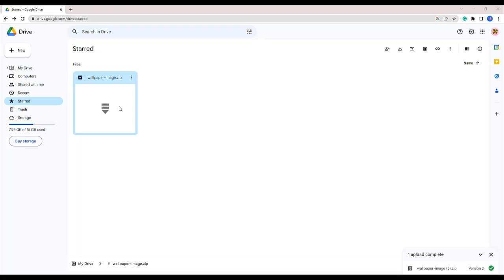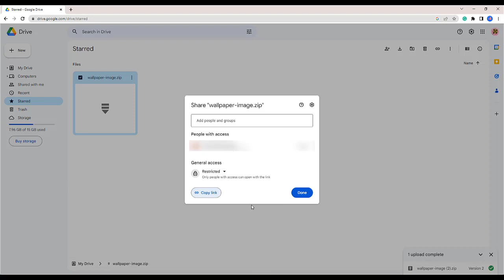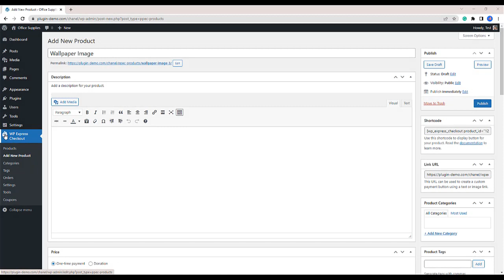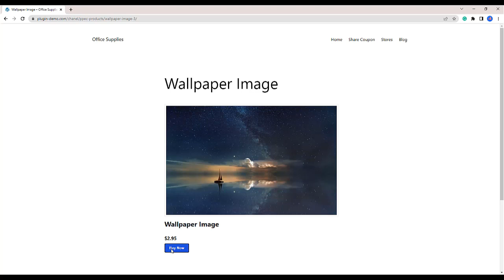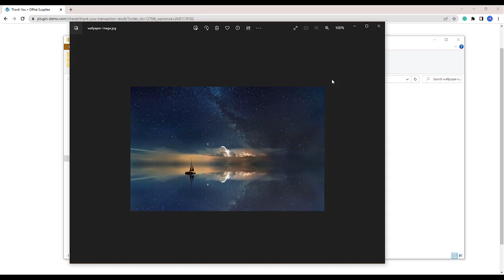How to Sell Downloadable Products Hosted on Google Drive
In this video tutorial, we take a look at how digital content can be stored on Google Drive, and then sold to potential customers from the WP Express Checkout Plugin using a specific download link. To read the written tutorial, see the following link:

Using the WP Express Checkout Plugin, you can sell both physical and digital products.